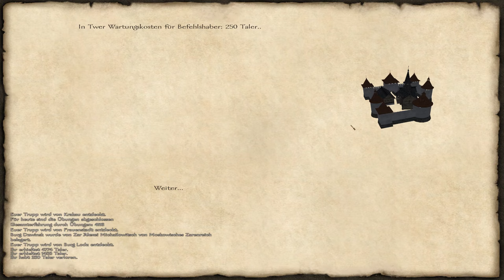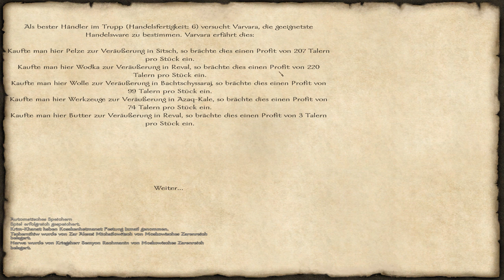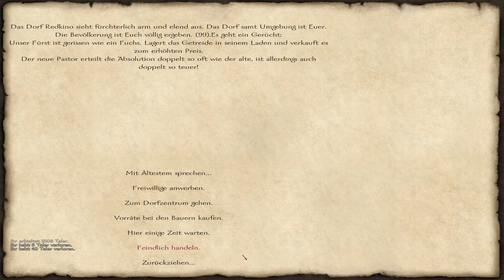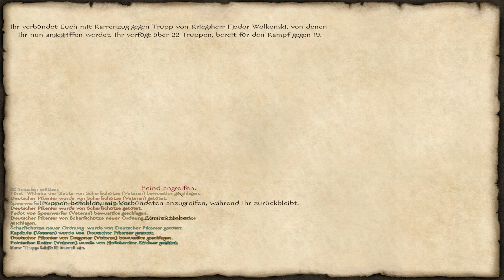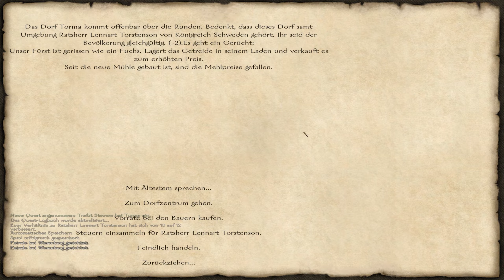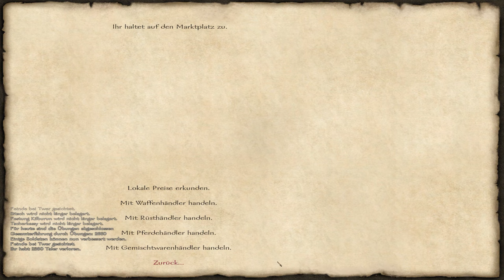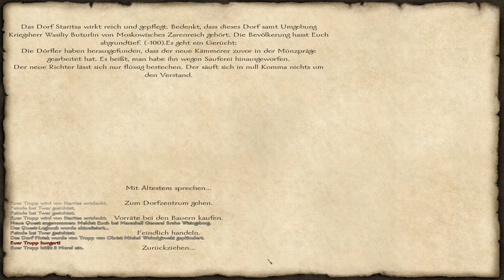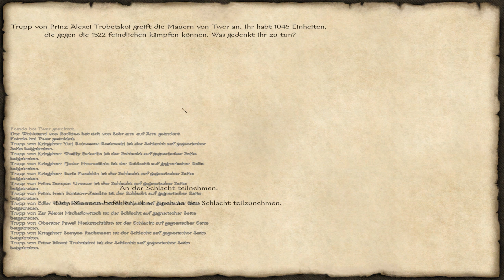Mount and Blade mit Feuer und Schwert #62 [Sehr Schwer]